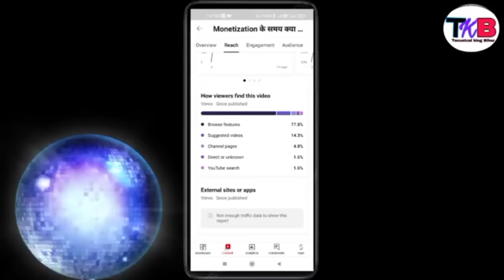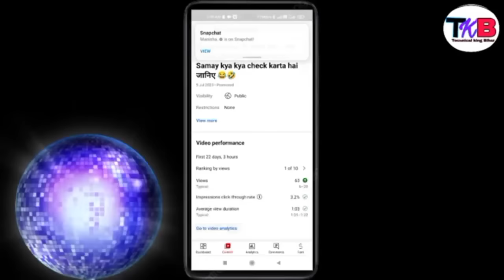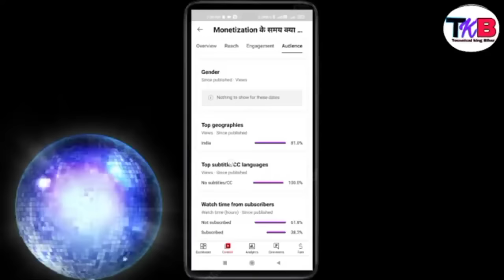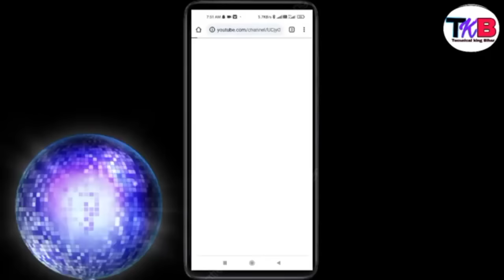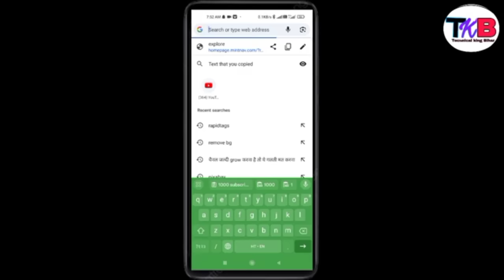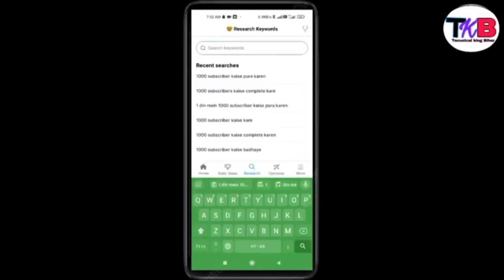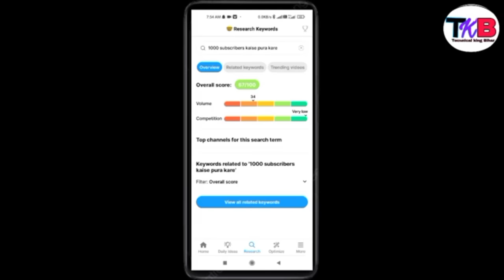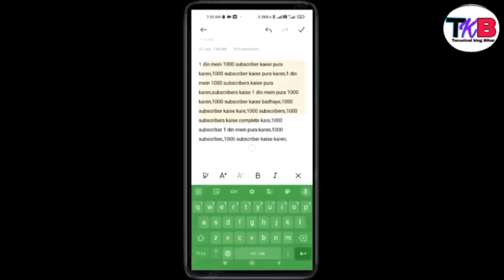चुटकी में VIDEO VIRAL होगा 100% Guaranteed Live ProofVideo viral kaise kareVideo viral kaise kare 😀😀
चुटकी में VIDEO VIRAL होगा, 100% Guaranteed Live Proofyour Queries ; _______________________________________________ नमस्कार दोस्तों स्वागत है आपका हमारे चैनल Technical King Bihar में Hello Dosto Me Tuntunkumar kushwaha Aap se Ek Request Krta Hu अगर आप हमारे चैनल पर new ho to चैनल को Subcribe करले or बेल icon all Pr click kr dena क्योंकि हमारे आने वाले हर video आप तक अब से पहले पहुँचे ____________________________________________ My other channel ______________________________________ My Facebook Account ____________________________________________ My Twitter Account _______________________________________________Facebook account ____________________________________________🙏instagram Account ____________________________________________ Hashtag. youtubesearch youtubeseo youtubevideo hindi youtubevideoviral ____________________________________________Copyright Disclaimer Under Section 107 of the Copyright Act 1976, allowance is made for "fair use" for purposes such as criticism, comment, news reporting, teaching, scholarship, and research.